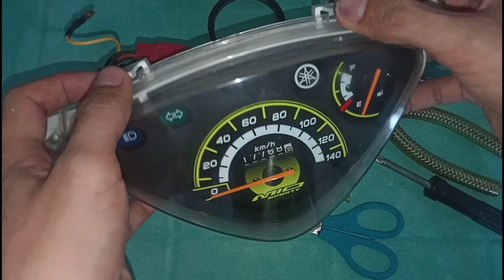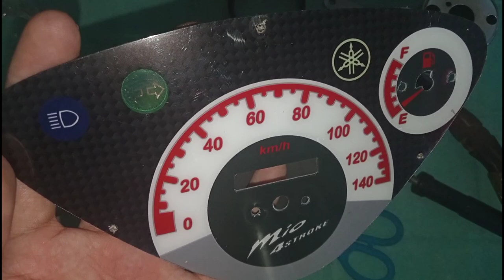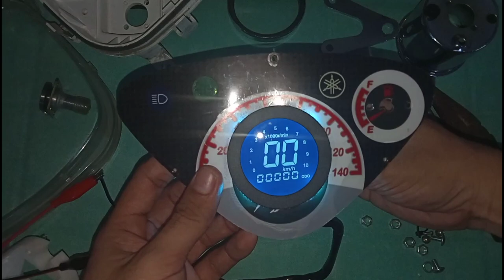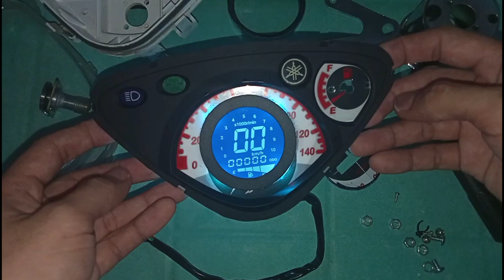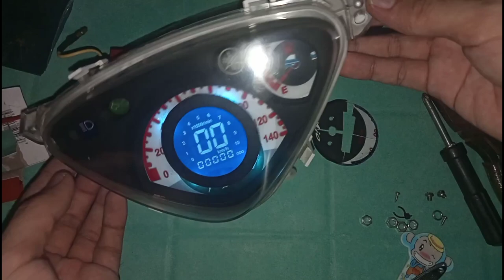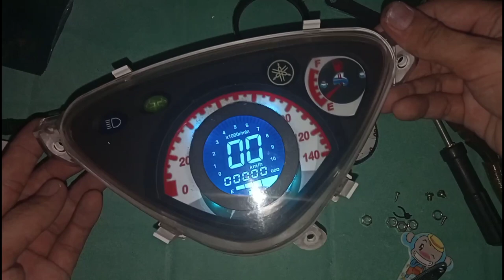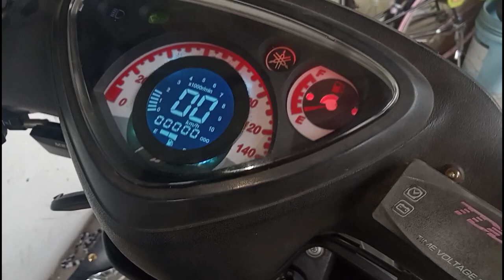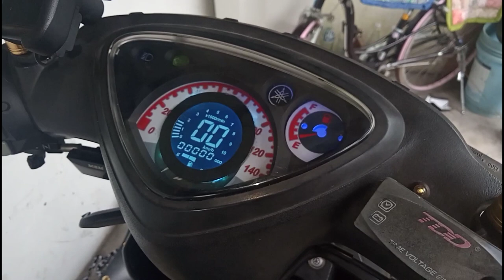(Part2)Universal Digital Speedometer/Gauge Conversion | Installation | Mio Sporty/Soulty